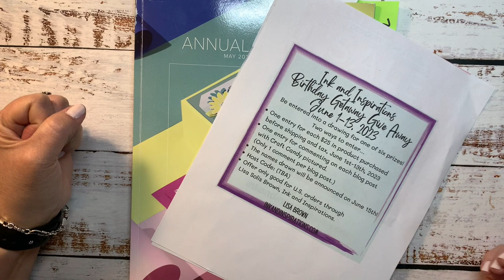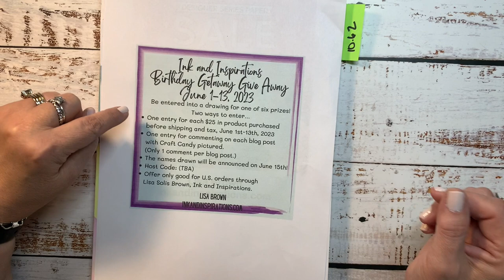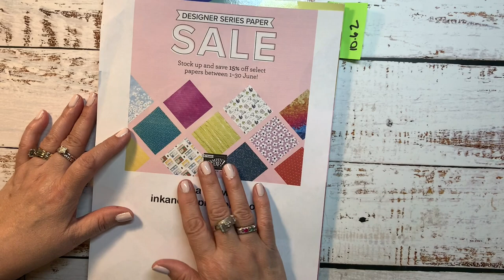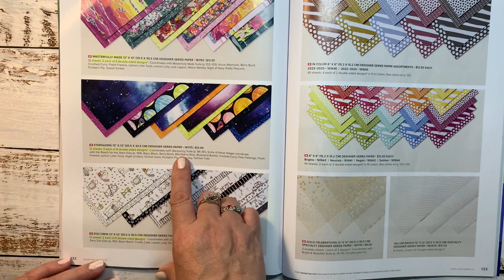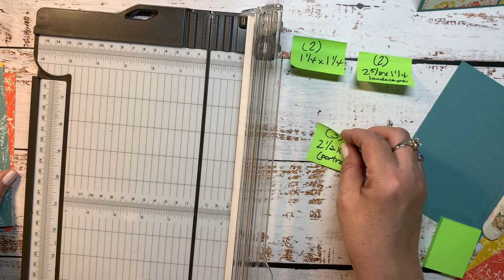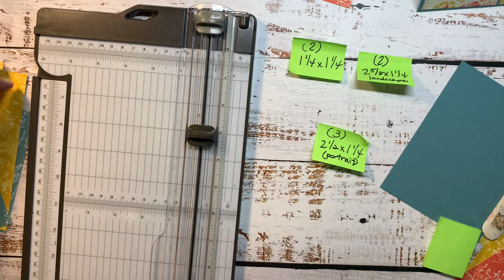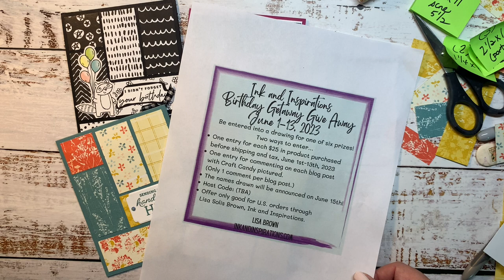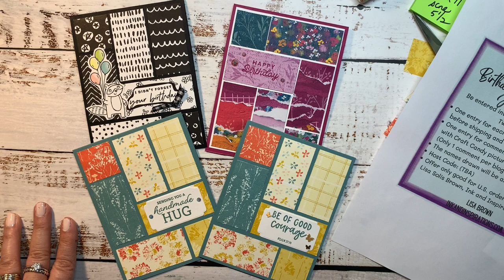Simple Patchwork Technique for Handmade Cards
- Here's another simple technique using patterned paper. It's like a patchwork quilt! See the how-to then create your own!
Sign up to receive my Weekly Emails and receive a FREE Online Card Class